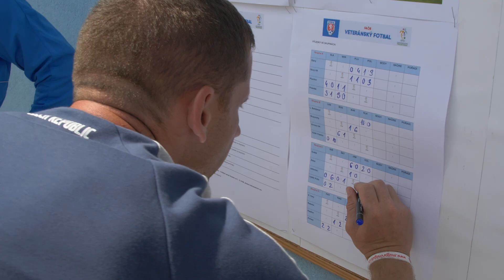Mistrovství ČR veteránů, Slaný (7. 6. 2019)